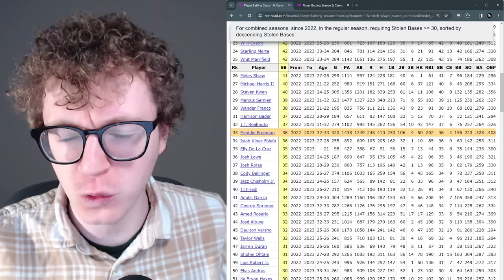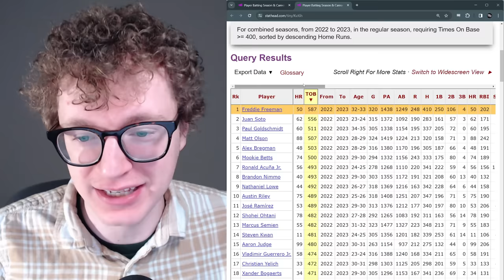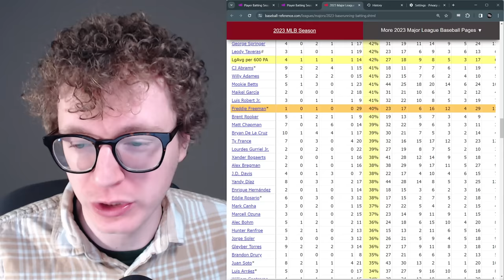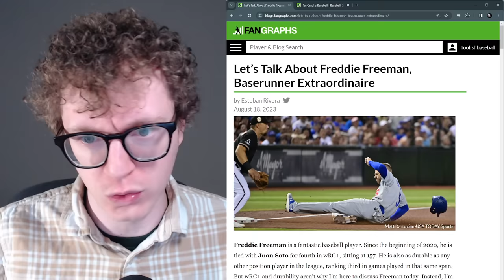Freddie Freeman: Baserunning Genius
00:00 - Freddie Freeman
0:36 - Stolen Bases
3:54 - Bases Taken
5:10 - Baserunning Value
6:41 - Doubles
8:10 - There's Wind Boys